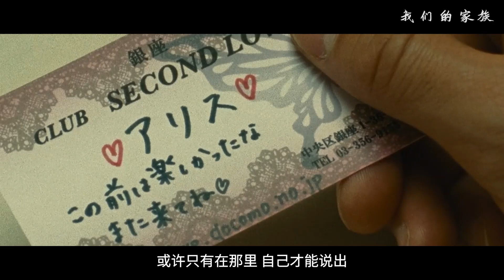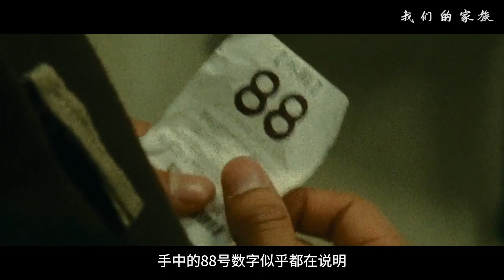本就为了生活负债累累，当疾病突然降临，面对难以承受的重压，该怎么去支撑起一个家庭？【光影】